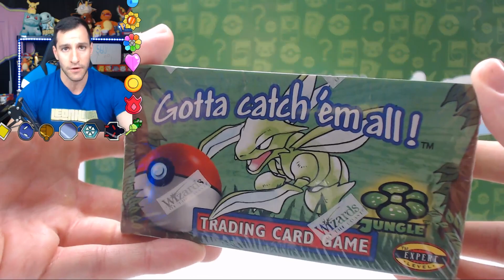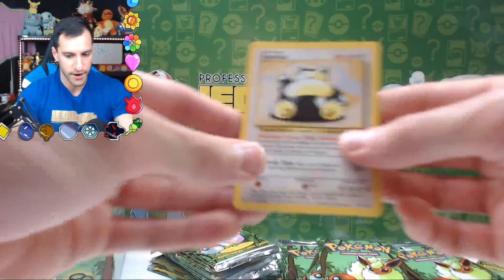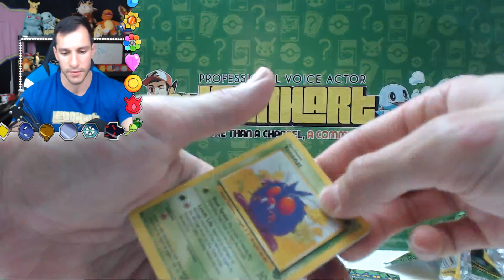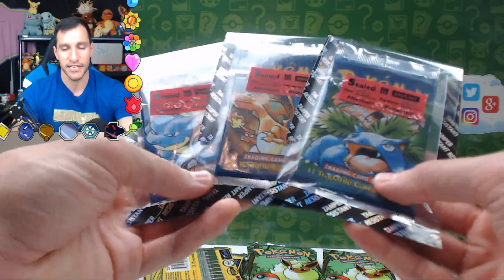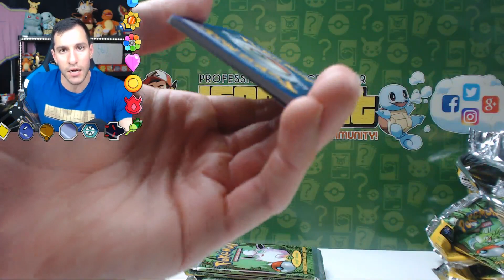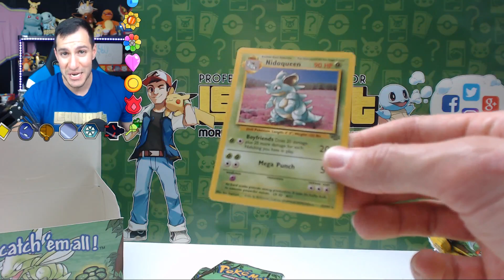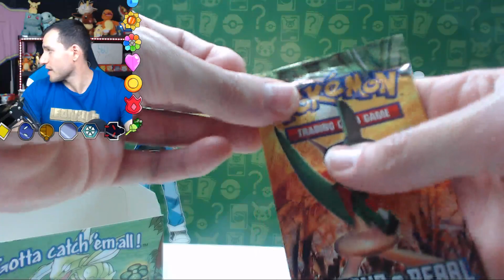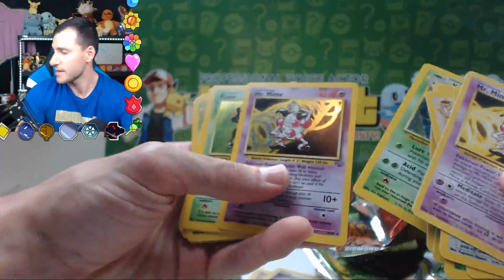Opening ENTIRE Vintage JUNGLE BOOSTER BOX of Pokemon Cards!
Opening AN ENTIRE vintage Jungle booster box of Pokemon cards for charity!

► WATCH the original voice actor of Ash Ketchum open Pokemon cards!

► Contact Leonhart!